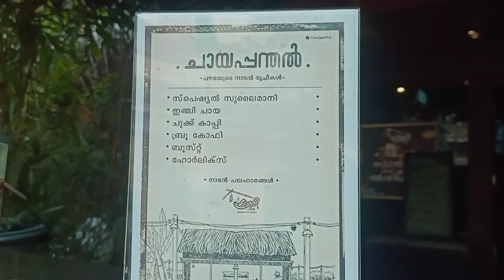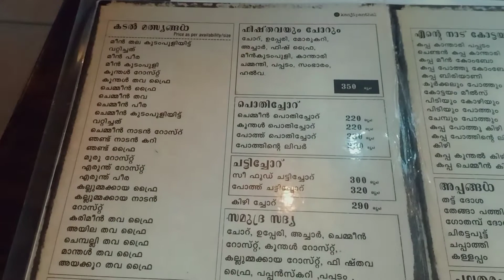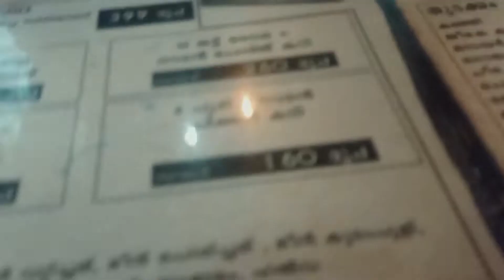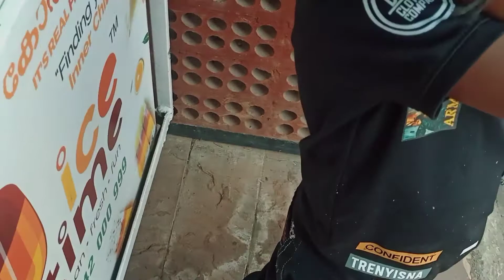മക്കളേ ഇതാണ് കഞ്ഞി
ABOUT ME 🔽

It's me Neethusuman.
cooking and travelling has always been mypassion since now.
I loved experiperimenting,trying new food items.
My channel latest venture to share my recipes and traveling experience with u & to be connected with u..

"Neethusuman"